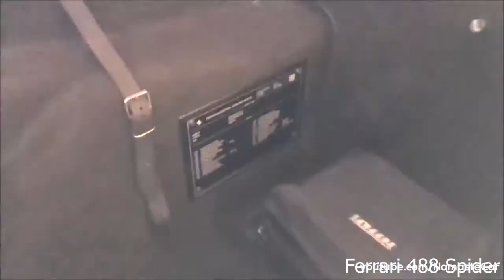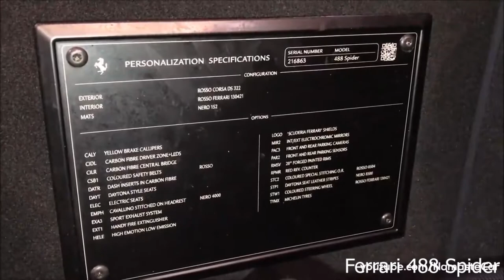FERRARI 488 SPIDER | Exterior, Interior , OUT LOOKS 😍😲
ferrari 488,
ferrari 812 superfast,
ferrari fred,
ferrari f1,
ferrari 488 pista,
ferrari roma,
ferrari f8 tributo,
ferrari f40,
ferrari 458,
ferrari anuel,
ferrari alice gas,
ferrari a monta amar,
ferrari anuel lil wayne,
ferrari autobahn,
ferrari acceleration,
ferrari artie,
ferrari aperta,
a ferrari on youtube,
a ferrari song,
a ferrari video,
a ferrari versus a lamborghini,
a ferrari in gta,
a ferrari car,
a ferrari versus a bugatti,
a ferrari for free,
ferrari boyz,
ferrari bebe rexha,
ferrari berlinetta,
ferrari brz,
ferrari boys,
ferrari bike,
ferrari barn find,
ferrari burnout,
cardi b ferrari,
cardi b ferrari friday,
ford v ferrari,
jazzy b ferrari,
young b ferrari lyrics,
group b ferrari 308,
b channel ferrari,
ferrari b,
ferrari crash,
ferrari california,
ferrari car,
ferrari crash austria,
ferrari crash f1 2020,
ferrari california t,
ferrari crash styrian,
ferrari california exhaust,
p80/c ferrari,
ford c ferrari,
ford c ferrari daytona,
ferrari p80/c sound,
ferrari p80/c top gear,
jeremy ferrari c a vous,
ferrari 275 gtb/c speciale,
ferrari p80/c turbo,
ferrari dhurata dora,
ferrari dino,
ferrari drift,
ferrari doug demuro,
ferrari daytona,
ferrari documentary,
ferrari driving,
ferrari drag race,
formula d ferrari,
initial d ferrari,
formula d ferrari crash,
kale rang di ferrari,
drifter d ferrari,
ferrari testa d'oro,
ferrari sound,
d'angelo russell ferrari,
ferrari enzo,
ferrari exhaust,
ferrari engine,
ferrari engine sound,
ferrari engine swap,
ferrari evolution,
ferrari enzo sound,
ferrari exhaust sounds,
rahguzar e ferrari,
andrew e ferrari,
dashnoret e ferrarit,
zhurma e ferrarit,
felipe e ferrari,
cani e ferrari,
ferrari or lamborghini,

ferrari jordan 14,
ferrari jaguar switchin four lanes,
ferrari jacket,
ferrari jailbreak location,
ferrari james hype,
ferrari jeep,
a j ferrari wrestling,
laferrari j balvin,
ferrari azul baby j,
j balvin ferrari nicky jam,
ferrari laferrari j balvin,
ford vs ferrari j car,
j'achète une ferrari,
ferrari ki sawaari full movie,
ferrari ki sawaari,
ferrari kasino,
ferrari ki sawaari full movie in hindi,
ferrari ki sawaari song,
ferrari kit car,
ferrari kari,
ferrari key,
le k ferrari song,
fxx k ferrari,
black ferrari song,
ferrari fxx k evo,
ferrari fxx k asphalt 8,
ferrari fxx k top speed,
ferrari fxx k review,
ferrari fxx k asphalt 9,
ferrari laferrari,
ferrari land,
ferrari laferrari sound,
ferrari lusso,
ferrari laferrari aperta,
ferrari lil wayne anuel,
ferrari logo,
ferrari laferrari nfs heat,
jeremy ferrari l'homéopathie,
ferrari fxx k,
dhurata dora ferrari l,
ferrari 1.6 l v6 turbo,
l'artiste ferrari,
maryouma theb el ferrari,
jorge l ferrari,
jeremy ferrari l'intégrale,
ferrari monza sp2,
ferrari monza,
ferrari monza sp1,
ferrari music,
ferrari mondial,
ferrari mustang,
ferrari maranello,
ferrari monta amar,
leke aaya m ferrari,
i ' am ferrari,
ferrari 512 m,
aaja na ferrari m,
ferrari 456 m,
ferrari testarossa 512 m,
m katu ferrari,

ferrari oil change,
ferrari out,
ferrari on autobahn,
ferrari old,
ferrari official video,
ferrari on fire,
ferrari owner,
o ferrari wale babu,
o ferrari binance,
bhagat villa o ferrari,
lamborghini or ferrari,
o dad di ferrari song,
o ferrari e o bruninho,
o ferrari dos pobres,
piosenki o ferrari,
ferrari portofino,
ferrari pista,
ferrari p80/c,
ferrari pista 488,
ferrari portofino forza horizon 4,
ferrari powered mustang,
ferrari p4,
ferrari powered gt86,
danny p ferrari,
tande p ferrari gutten,
312 p ferrari,
ferrari p,
ferrari 365 p,
ferrari 365 p speciale,
ferrari 412 p,
ferrari 250 p,
ferrari qualifying,
ferrari qe shan,
ferrari quarter mile,
ferrari quattroporte,
ferrari qatar,
ferrari quality,
ferrari quad bike,
ferrari quemando llanta,
cybex cloud q ferrari,
the q ferrari,
liam ferrari q&a,
los ferrari q lokura,
ferrari roller coaster,
ferrari race,
ferrari review,
ferrari red,
ferrari roma review,
ferrari reaction,
ferrari replica,
golf r ferrari wheels,
colnago v1-r ferrari edition,
ferrari vs golf r,
ferrari shankar r,
puma scuderia ferrari r-cat,
r akshar se ferrari song,
ferrari vs agera r,
ferrari 599xx e,
ferrari sf90 stradale,
ferrari song,
ferrari styrian,
ferrari shqiptar,
ferrari sf90,
ferrari suv,
ferrari spider,
lamborghini v.s ferrari,
ford v/s ferrari,
bugatti v.s ferrari,
buying a ferrari,
512 s ferrari,